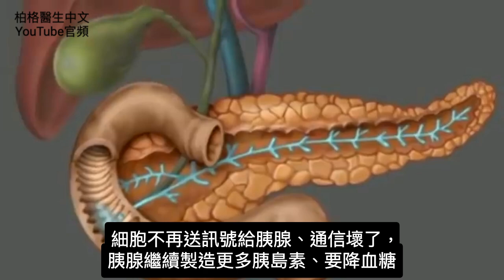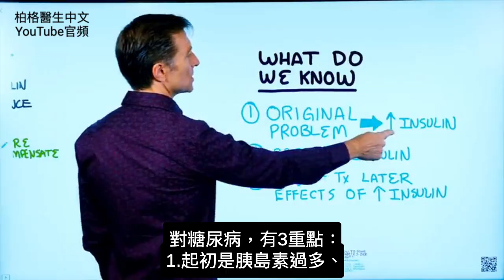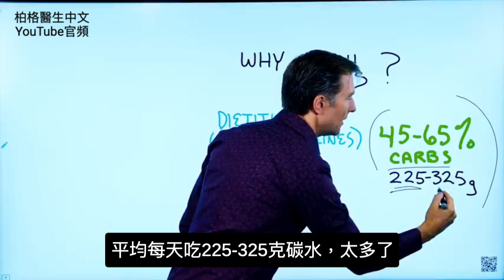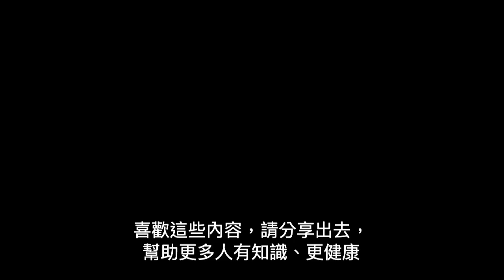糖尿病的重點,高血糖與胰島素,自然療法,柏格醫生 Dr Berg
時間標示：
00:00 回答糖尿病問題
00:34 胰腺與胰島素關係
01:14 太多糖、胰島素有毒
02:38 糖尿病藥物
03:22 糖尿病3重點
03:39 建議吃高碳水原因
05:16 糖尿病須知

柏格醫生 dr berg 談:糖尿病前期或2型，這影片適合你。

胰腺製造荷爾蒙(胰島素)。
胰島素降血糖。胰島素由葡萄糖(糖)觸發。
吃大量碳水、糖，身體會視為有毒。細胞為自我保護，開始抵抗胰島素，就是胰島素阻抗。

細胞有一部分太多胰島素，但另一部分有胰島素阻抗，兩者平均，所以檢查血糖正常。

可能再過5-10年，胰腺過勞，分泌胰島素不足，若繼續吃糖、碳水，血糖會升高，造成糖尿病。

因此，有3個重點：
1.起初是胰島素過多
2.吃碳水，增加胰島素
3.糖尿病藥物，只治療高胰島素的後遺症

吃高碳水原因：
營養師遵循美國農業部飲食指南，建議45-60%的熱量， 要吃碳水。平均每日是225-325克碳水，極大量。

了解以下簡單重點，馬上解決糖尿病：
1. 過多碳水=過多胰島素
2. 過多胰島素=胰島素阻抗
3. 胰島素阻抗=糖尿病

解決辦法：
吃生酮飲食、做間歇性斷食

艾瑞克柏格(Dr Eric Berg)醫生介紹：
56歲，脊椎醫生， 他是弗吉尼亞州、加利福尼亞州和路易斯安那州的3州脊椎科醫生，￼執照一直維持有效。他是全球知名的健康生酮飲食和斷食專家，也是《新體型指南》和KB Publishing出版書作者。